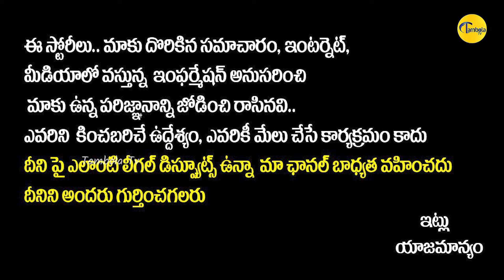షర్మిల బోనం ఎత్తుతుందా? || YSRTP Leader Indira Shoban Interview || YS Sharmila Latest News || CM KCR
షర్మిల బోనం ఎత్తుతుందా? || YSRTP Leader Indira Shoban Interview || YS Sharmila Latest News || CM KCR || TambolaTV